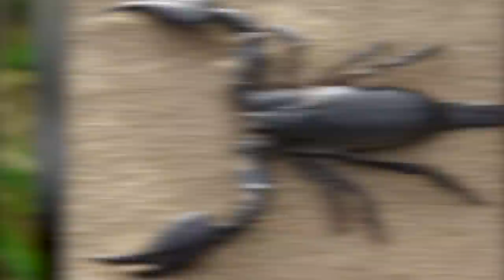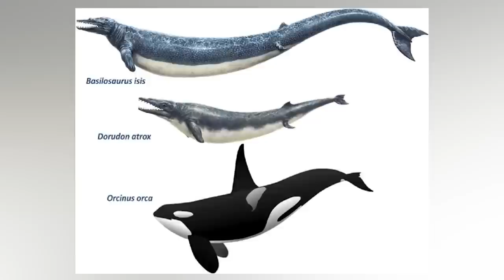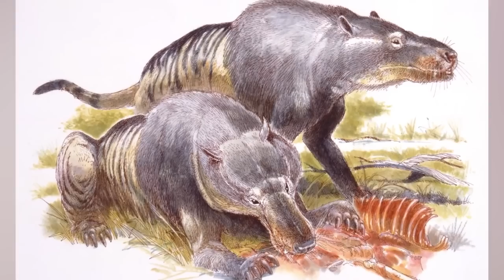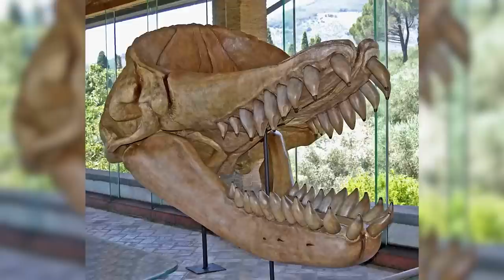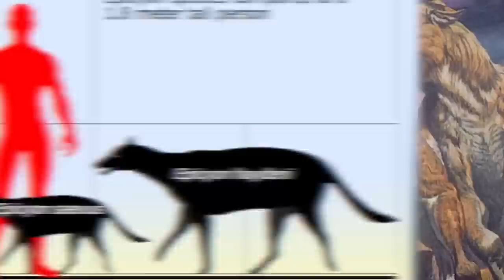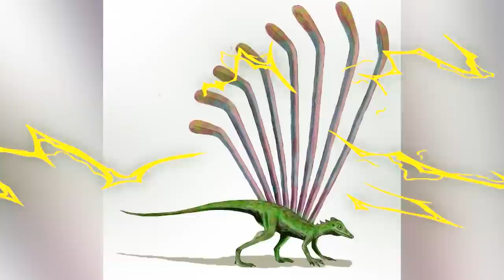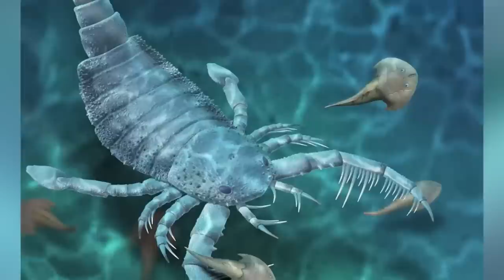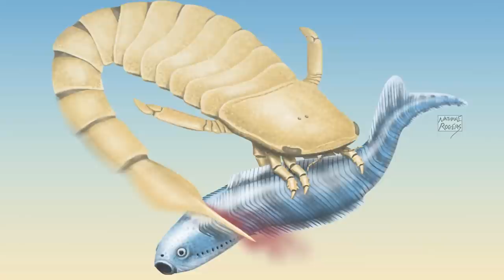Terrifying Creatures You Never Knew Existed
Centaurs, Ligers, and Dragons. OH MY! There have been many fascinating beasts mentioned in ancient history, but are any of them real? Are any of these FOUL beasts still alive? Join us today on Bumblebee Elite as we count down our Terrifying Creatures You Never Knew Existed!

Editors:
🍯Garreth Arenburg-Duchesne